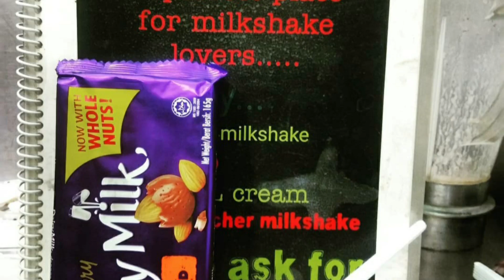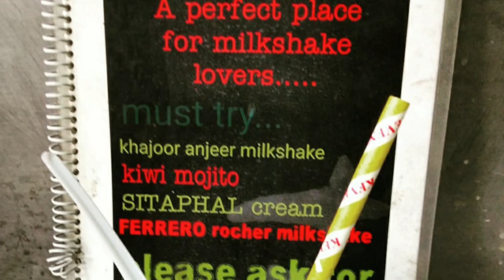STAR FRUIT BASKET... TO TASTE BEST OF THE BEST SEASONAL FRUIT CREAM BOWL .MILKSHAKE. CHOCOLATE SHAKE